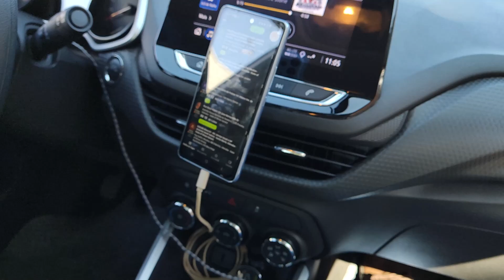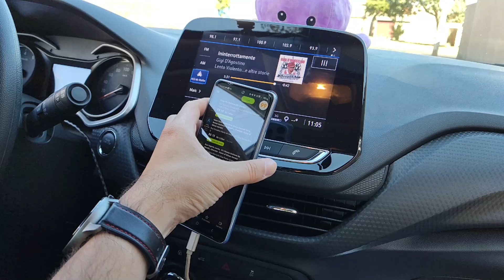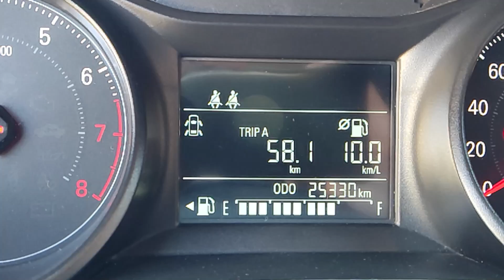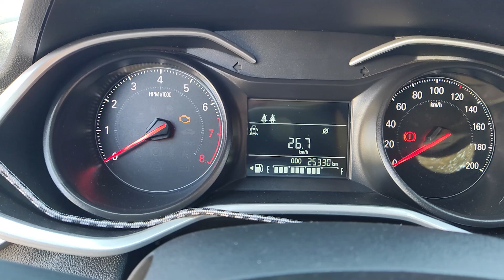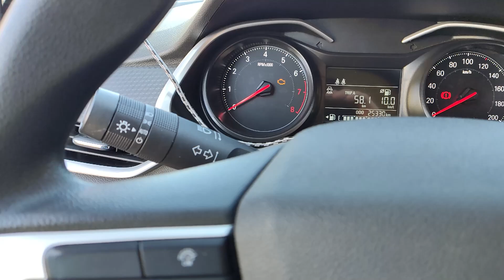REVELEI O CARRO QUE ESTOU TRABALHANDO FINALMENTE O VÍDEO FICOU PRONTO!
LINK CADASRTRO 99 POP

LINK CADASTRO IN DRIVE